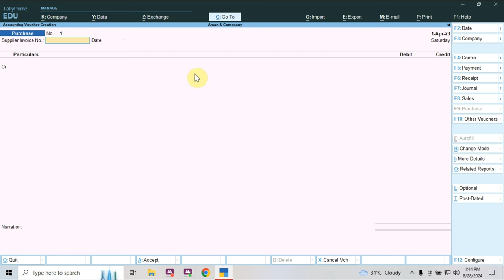CHANGE MODE OPTION IN TALLY PRIME | ITEM INVOICE, ACCOUNTING INVOICE & AS VOUCHER IN TALLY PRIME